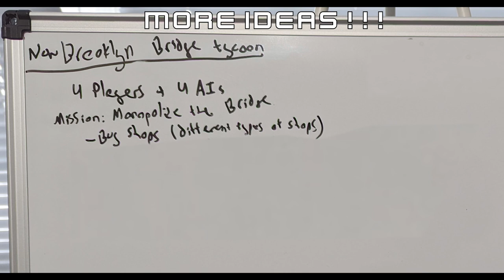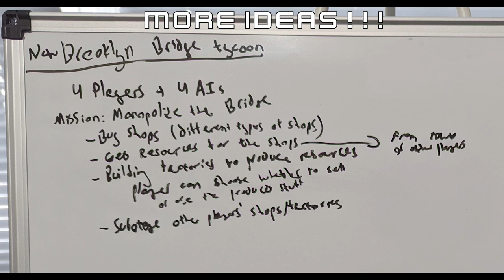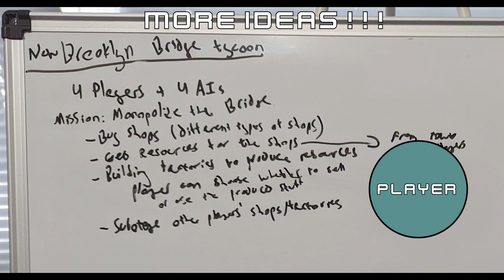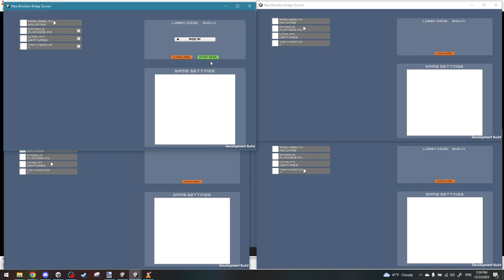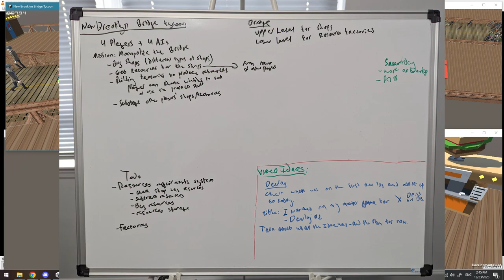I worked on my game for 21 days - Devlog #2